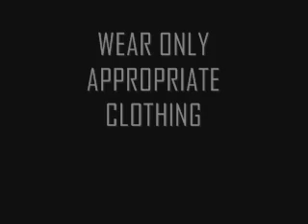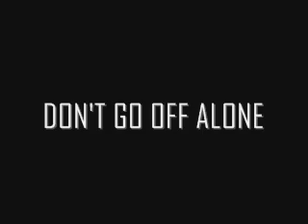CSI: Polk City (rules to the 2008 YMJA SE Retreat)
(CSI: Miami Parody)

Crime Scene Investigators from Polk City, Florida outline the rules for the YMJA (Young Messianic Jewish Alliance) Youth Retreat.

Unfortunately, this is what can happen if you break the rules!